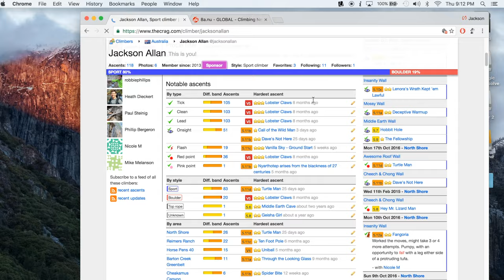Applying the Rock Warriors Way - VLOG2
This is the second instalment as I vlog my way through the Rock Warriors Way, trying to improve my climbing mental game. In this vlog I discuss some of the other themes and points from chapter one, reviewing some recent and old climbing footage and discussing some of my mental habits and personality traits that are holding back my climbing.

Correction: at about the 1 minute mark I say that I'll meditate 10 times each day, when I meant 10 minutes each day.